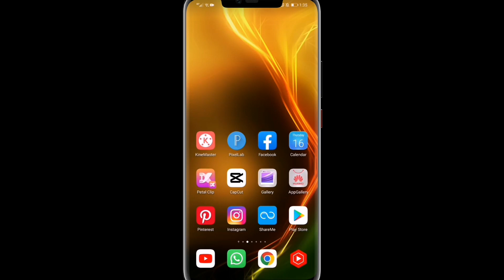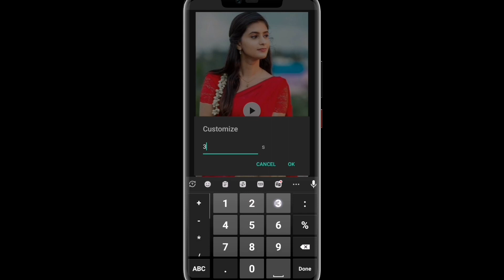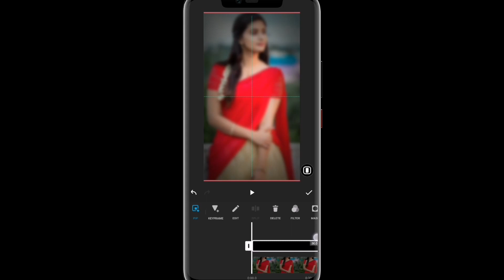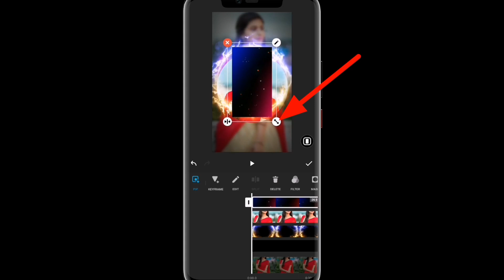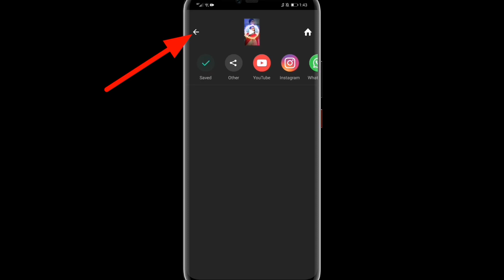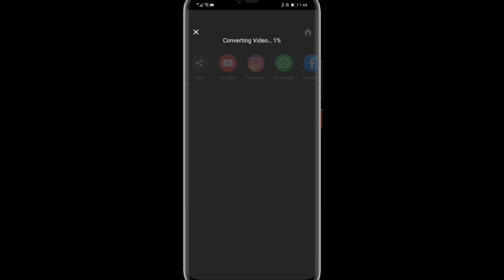New Trending Lyrics Status Video Editing In Inshot 2022 - নতুন ভাইরাল স্ট্যাটাস ভিডিও এডিটিং